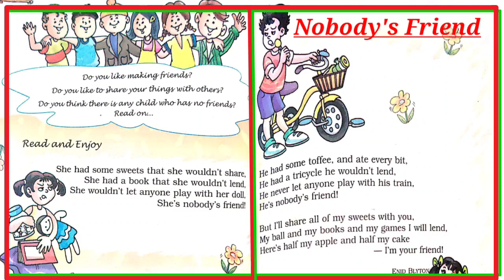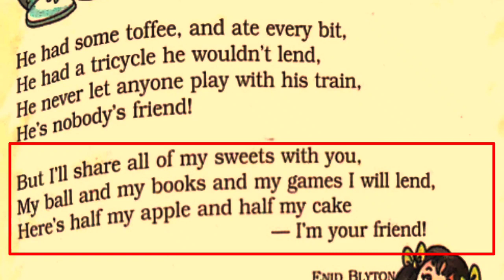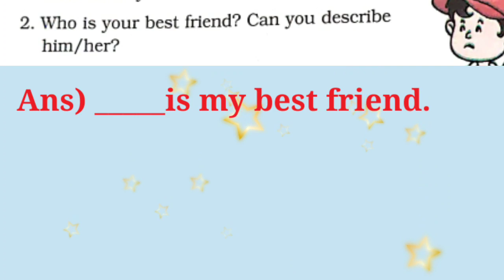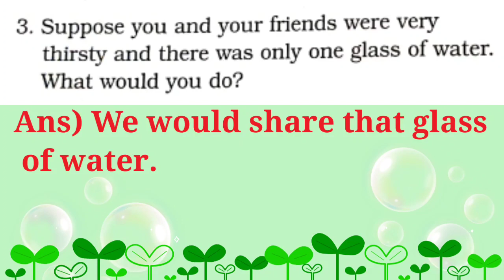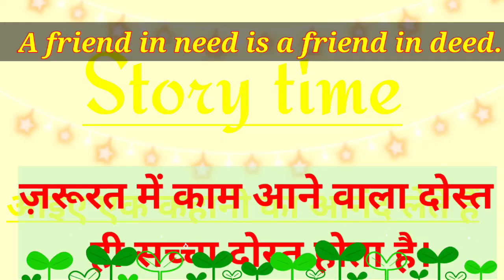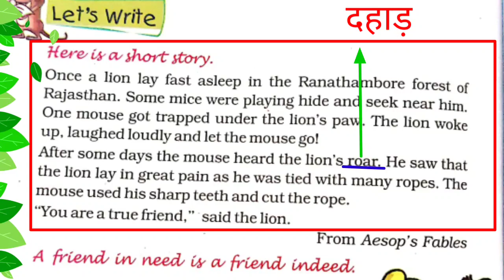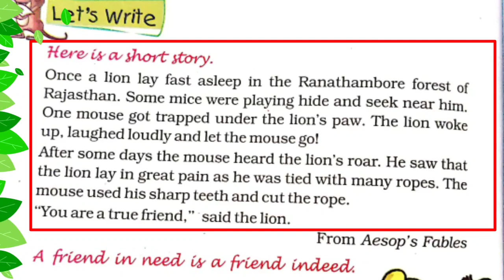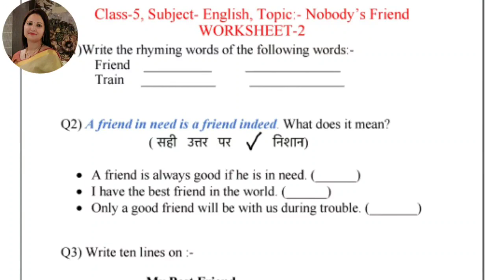Nobody's Friend(Part-2), Class-5, NCERT Marigold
Online Schooling brings you a new video with easy explanation and solved back exercise...
Nobody's Friend by Enid Blyton..